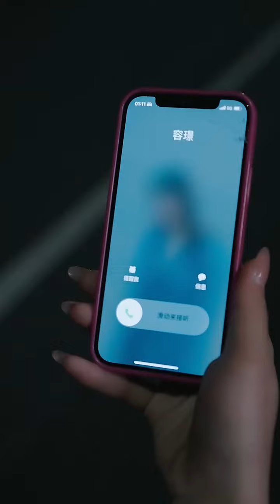灰姑娘被心機女算計，被一群野男人圍攻，關鍵時刻霸總出現了！《從你的全世界錯過13》